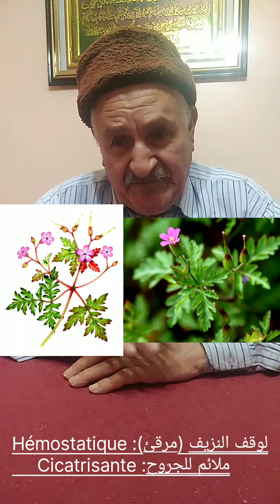Herboriste Hamdani=(plantes medicinales)(GERANIUM ROBERTIN)(en kabyle TARCHA)الجيرانيوم إبرة الراعي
GERANIUM ROBERT : (GERANIUM ROBERTIANUM)
Plante annuelle ou bisannuelle, de 10a40 cm de haut , elle a des feuilles froissé, et tres decoupée d'aspect palmatiséqué  3a5 lobes ; elle a une tige grele, rougeatre, velue, renflée aux noueds.
HABITAT ET CULTURE:
Originaire d'Europe et d'Asie, cette plante s'est acclimatée a l'Amerique du nord . On la recolte en ete  (Mai - Juillet ).
EFFETS ET USAGES MEDICINAUX:
Astringent,  hemostatique, cicatrisante c'est a dire aide a la guérison des plaies et des blessures ; antihémorragiques, antifongiques,anti-inflammatoires.
-** l'utilisation en gargarisme permet de soigner les maux  de gorge.
les feuilles broyées libèrent un suc blanc qui peu etre appliqué pour soigner les plaies, (blessures) et les éruptions cutanées.
-peut egalement etre utilisé par voie orale grace a une infusion et décoction
pour bénéficier des propriétés astringente hemostatique et
 anti-inflammatoire des voies degistives et urinaires.